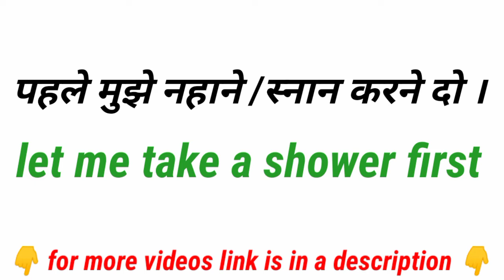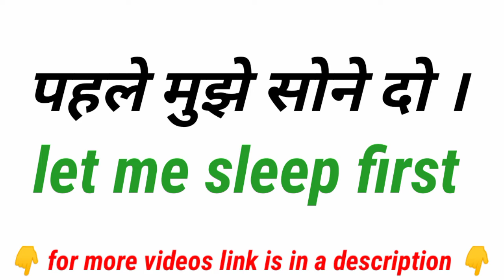english speaking practice part 2 | ( करने खाने , जाने ) दो को इंग्लिश में कैसे कहें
english speaking practice | ( करने खाने , जाने ) दो को इंग्लिश में कैसे कहें |